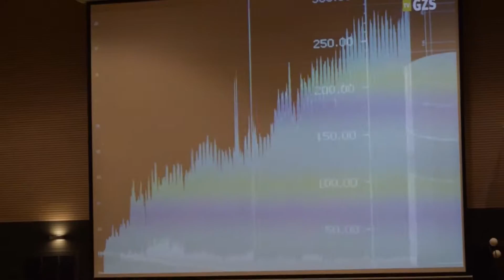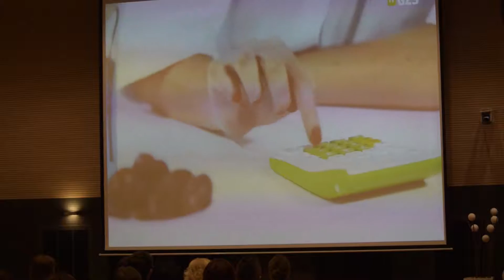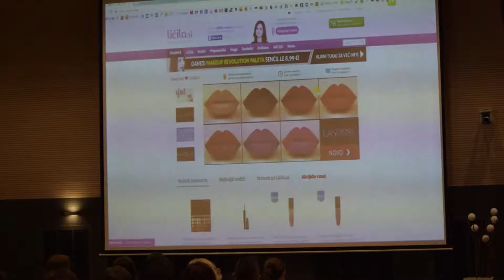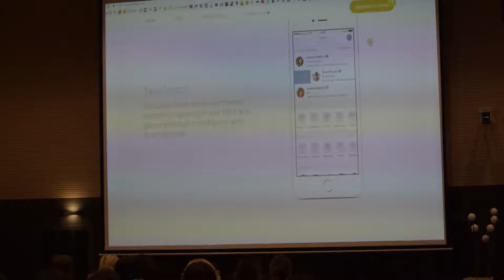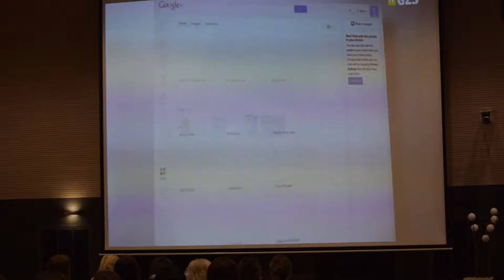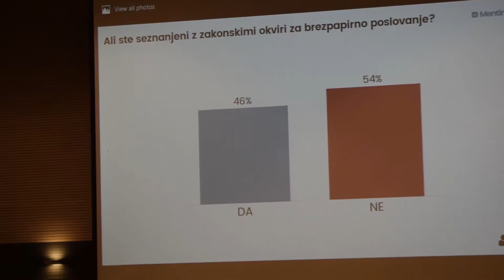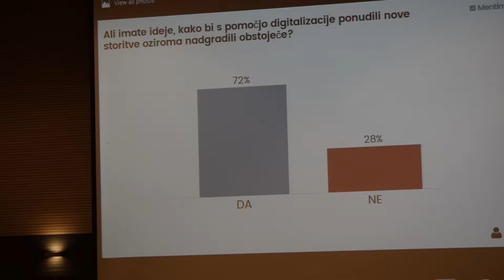Okrogla miza o digitalizaciji računovodskih storitev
Laško, 6. oktober 2016 (MOREL) -  V okviru 18. kongresa izvajalcev računovodskih storitevna  so pripravili okroglo mizo z naslovom »Pripravite se na veliki pok: digitalna transformacija računovodskih storitev«, ki je potekala v Kongresnem centru Thermana Laško, .

Na okrogli mizo so o digitalizaciji poslovanja računovodskih servisov ter posledično več kot 90 % slovenskih podjetij razpravljali:
•        Aleksander Štefanac, predsednik Zbornice računovodskih servisov
•        Igor Zorko, podpredsednik GZS, predsednik Združenja za informatiko in telekomunikacije pri GZS
•        dr. Marjan Odar, direktor Slovenskega inštituta za revizijo
•        Ksenija Prosen, članica Upravnega odbora Zbornice računovodskih servisov
•        mag. Marko Bohar, samostojni svetovalec Zbornice elektronske in elektroindustrije
Pogovor je  vodil Neven Škrokov, član Upravnega odbora Zbornice računovodskih servisov.

Novi poslovni in nakupni modeli, ki jih omogoča digitalizacija v družbi in gospodarstvu, že vplivajo na poslovanje podjetij in posledično na pričakovanja, ki jih imajo do svojih izvajalcev računovodskih storitev. Okrogla miza je obravnavala digitalizacijo pri izvajalcih računovodskih storitev, ki bo že v bližnji prihodnosti omogočila doseganje nove ravni sodelovanja in učinkovitosti in predvsem razvoj novih storitev, temelječih na znanju in podatkih.